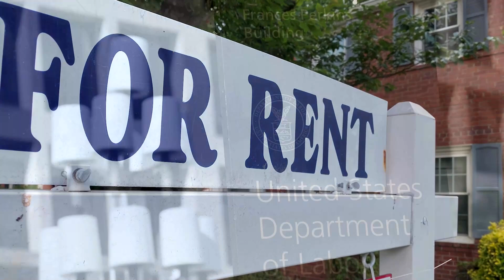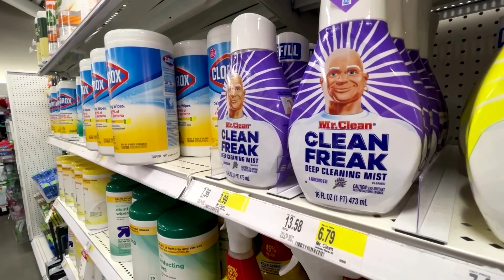Rent costs lift US consumer inflation in November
US consumer prices unexpectedly rose in November as a decline in the cost of gasoline was offset by increases in rents, offering more evidence that the Federal Reserve was unlikely to pivot to interest rate cuts early next year.